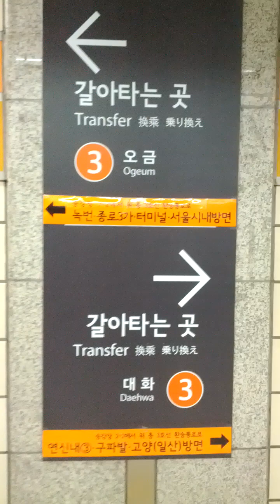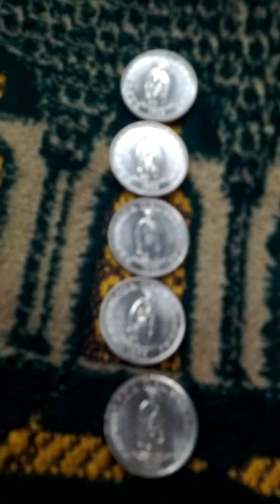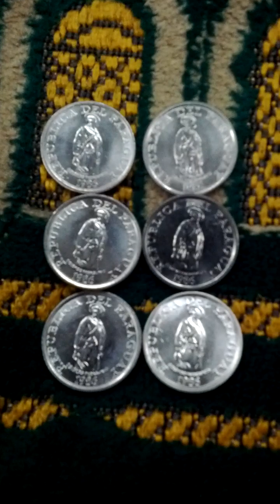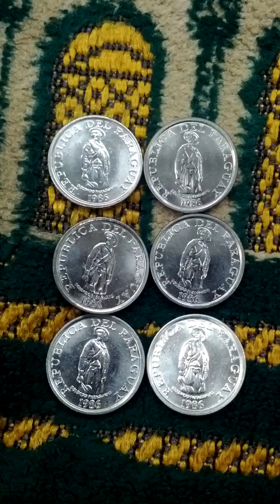Lots of Paraguay 1 Guaranies 1996(AH 1417) Obsolete Coins-04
Sat 3rd Dec 2022(AH 1444 Jumada Al-Awwal 9th)
These are lots of Paraguay 1 Guaranies 1996(AH 1417) Obsolete Coins.
And this is a part of Seoul Metro No 6 Line from Bul Gwang(612) to Dok Bawi(613)...

05. Next : Not yet...